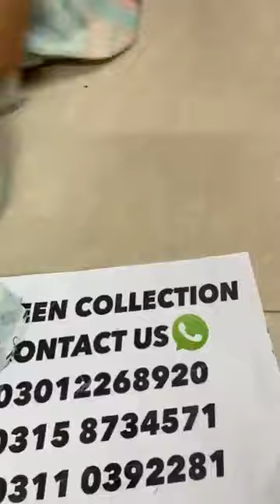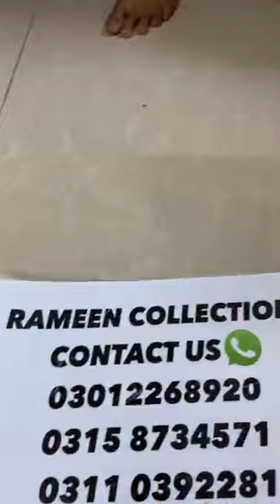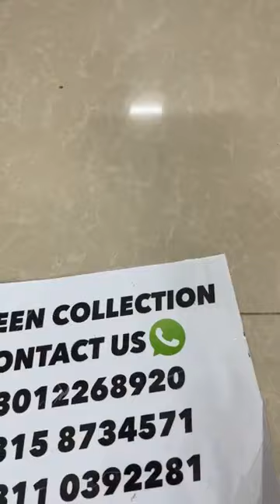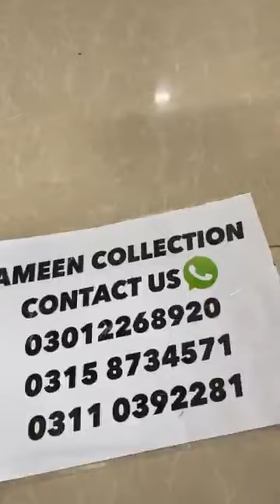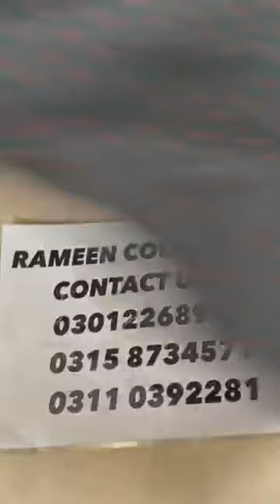dress wholesale in pakistan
Ethnic 💃💃💃💃💃💃💃💃💃💃💃💃💃💃💃950 duppta shirt original gulahmed
80% hugeeee saleeee
Follow my new page live join kary